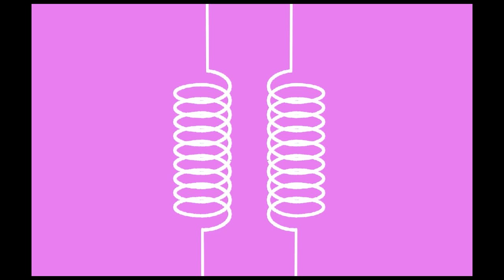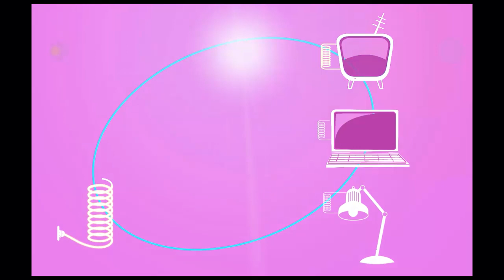Teslablog #14 - Tesla y la Witricidad - Primera parte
Tesla y la electricidad inalámbrica – Parte I: La Witricidad.
Posiblemente, si viviera, Tesla sería el único ser humano que no tendría en la parte trasera de su escritorio un gurruño de cables correspondientes al ordenador, la impresora, el escáner, los altavoces, etc. Y por dos razones: él nunca habría tolerado tal desorden y, sin duda, todos sus aparatos estarían siempre cargados sin necesidad de cables. De hecho, la electricidad inalámbrica, es decir, la capacidad para transmitir energía eléctrica sin necesidad de cable alguno, fue uno de sus sueños más obsesivos y persistentes a lo largo de su vida (y eso que tuvo unos cuantos).

Para Tesla, que recordemos fue la primera persona en patentar un dispositivo manejado a distancia por control remoto, era cuestión de tiempo lograr no solo dirigir objetos a distancia, sino también poder alimentarlos eléctricamente, sin necesidad de estar anclados a un enchufe o a una batería. Pero algo debió fallar en la predicción de Tesla porque más de cien años después – en plena era de la comunicación inalámbrica – debemos seguir enchufando nuestros dispositivos a la red eléctrica o contar con un buen número de pilas o con una batería de larga duración si queremos que estos tengan vida más allá del cable. Pero, ¿por qué?, ¿por qué tenemos radio, control remoto, televisión vía satélite, Internet por wireless, etcétera, y no tenemos electricidad inalámbrica?, ¿por qué no existe la Wi-tri-ci-dad? (y perdonen el palabro).

Pues en realidad – y como bien reconoce el propio inventor en este último teslablog – la witricidad sí que existe, y de hecho incluso se comercializa, aunque de momento su alcance se limita a entornos pequeños como puedan ser el hogar y la oficina.